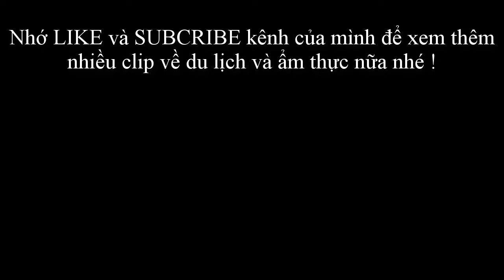Ra vườn hái một rổ đầy cóc về làm CÓC NGÂM CHUA NGỌT & CÓC LẮC siêu ngon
Trước nhà mình có một cây cóc hơn chục tuổi, mỗi năm đều rất sai trái. Đây là giống cóc ta, trái rất to , có trái to bằng lòng bàn và không quá chua. Những trái già khi ăn sẽ có vị ngọt nhẹ và một chút bột.

Nhân một ngày không nắng mình chạy ra trước sân nhà hái một rổ đầy cóc, đem về chế biến thành hai món ăn vặt mà nghe tên thôi đã thèm.

Món cóc ngâm chua ngọt và cóc lắc đều rất dễ thực hiện với những nguyên liệu có sẵn trong gian bếp của mọi nhà. Chỉ cần tốn một chút công sức là đã có ngay 2 món ăn vặt siêu ngon tại nhà rồi.